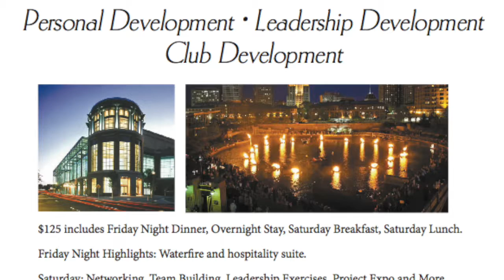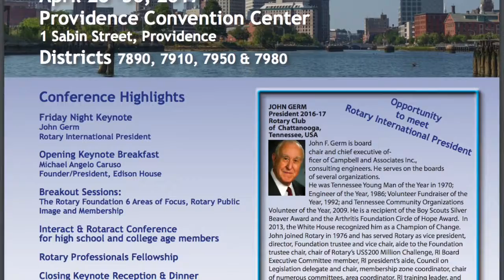2017 Multi-District Conference in Providence - A Preview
This video was produced by Steve Kir, president of the Rotary Club of Concord.

To learn more on the register for the Multi-District Conference on April 28, 29 and 30 in Providence,

To learn more on Rotary District 7910, which covers Central Massachusetts and MetroWest,